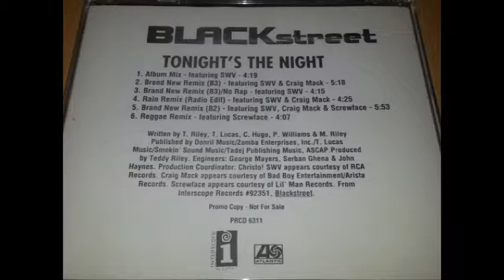Blackstreet Feat. Screwface - Tonight's The Night (Reggae Remix)